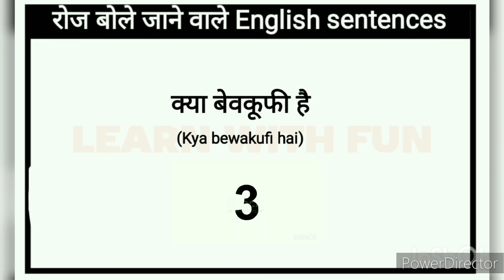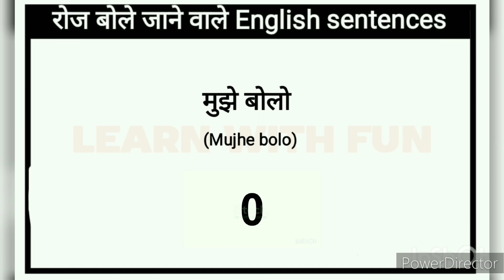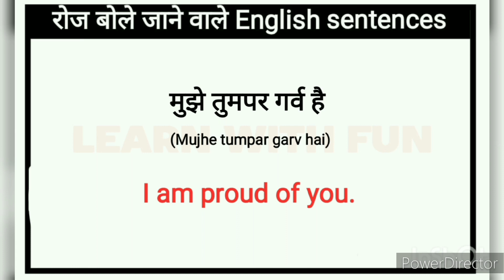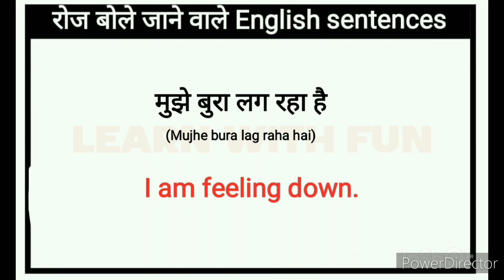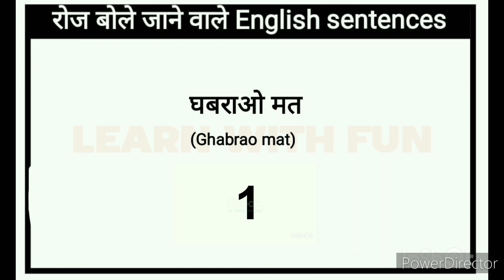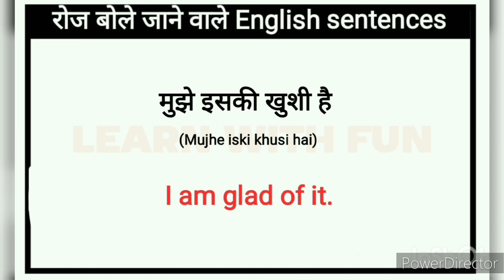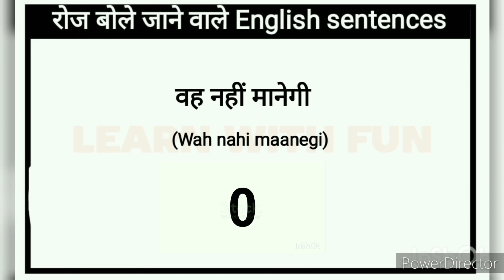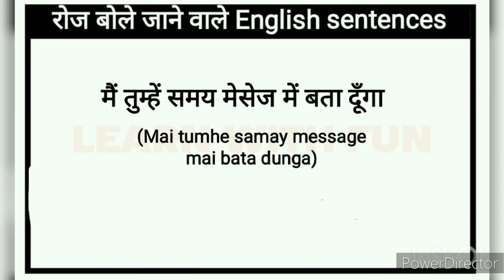🔴Short English Sentences for Daily Use l रोज बोले जाने वाले छोटे छोटे वाक्य l English Speaking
Short English Sentences for daily use l रोज बोले जाने वाले छोटे छोटे वाक्य l English Speaking practice

🔴Daily use english sentences in Hindi l रोजाना बोले जाने वाले वाक्य l English speaking practice

Hello friends

Your quries:
Speaking practice
English speaking
Learning english
Learning Grammar
Speaking English
Speaking practice
 EnglishStructure
English phrases
Common English phrases
English sentences
English structure
Phrases
Spoken English
Daily use English vocabulary
Word meaning
Advanced structure
English speaking
Practice spoken English
Advance structure
Advanced English Sentence
Common sentences
English structure
Phrases
Daily use English sentences
Spoken English
Advance Englishstructure